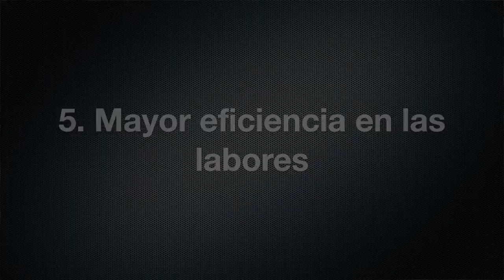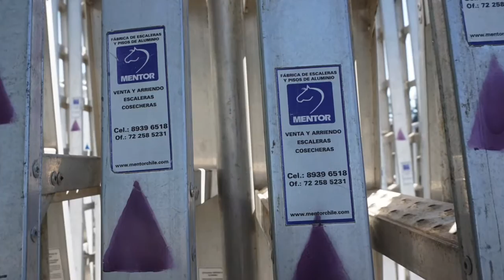UNA HERRAMIENTA CLAVE PARA COSECHAS MÁS EFICIENTES